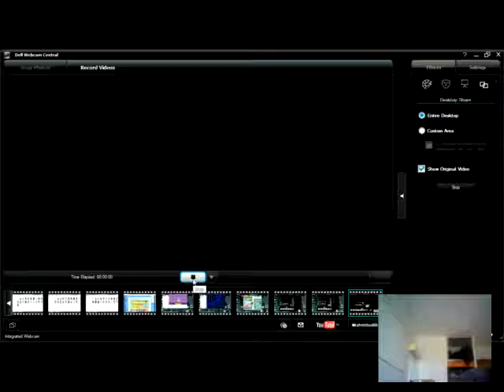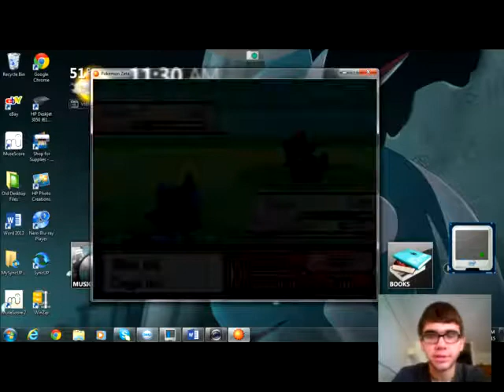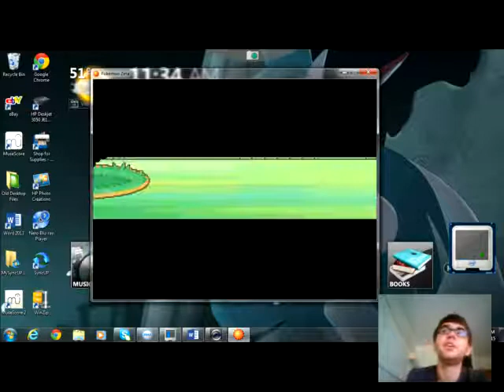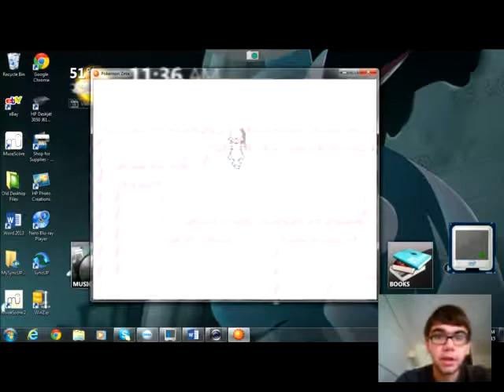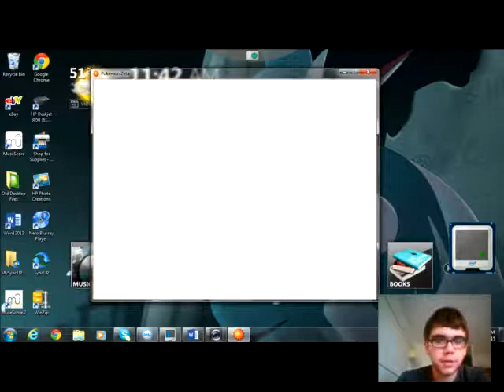Let's Play Pokemon Zeta Episode 06 - "Going to Midnight Places...and for What?!"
Today, we get an evolution, and we travel through mazes to get further into the game. or do we?